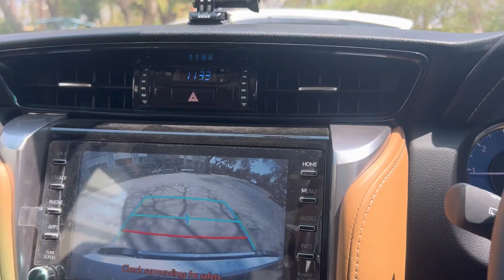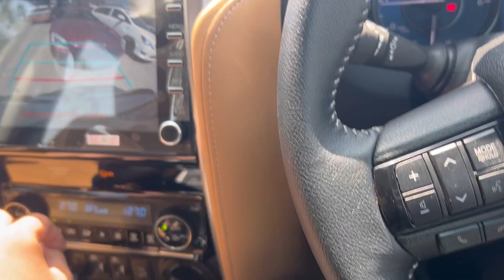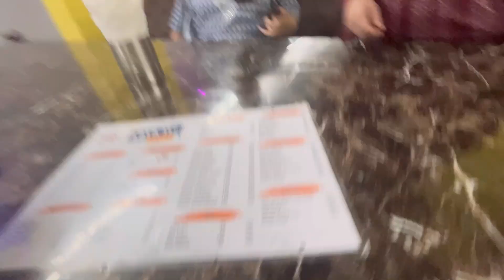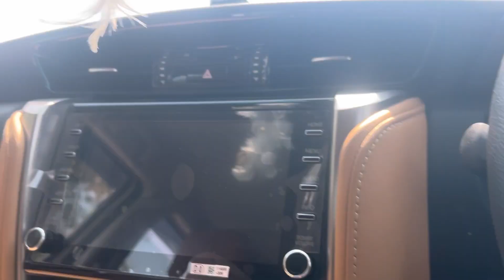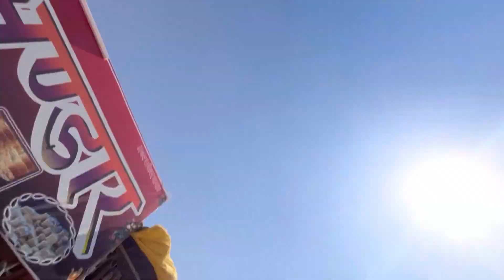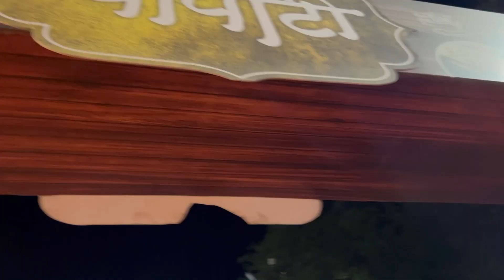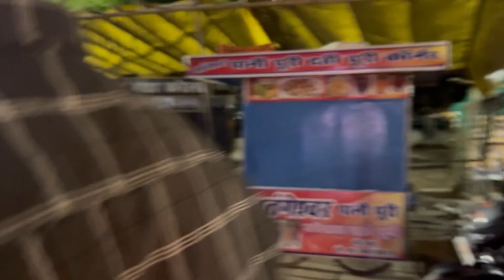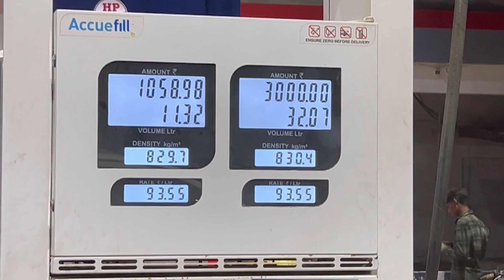Finally darshan ho gaya!!! Pt3